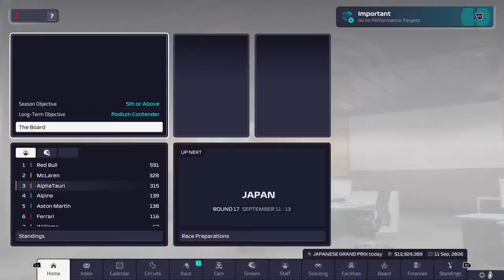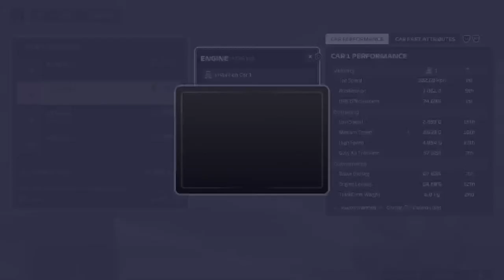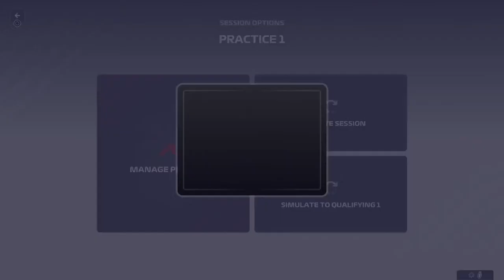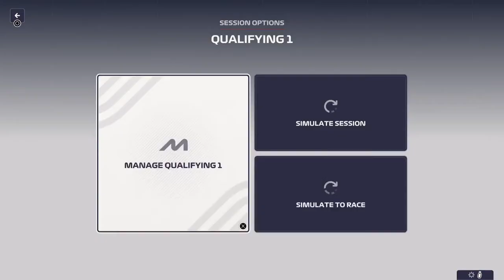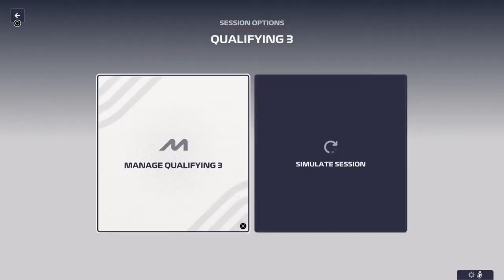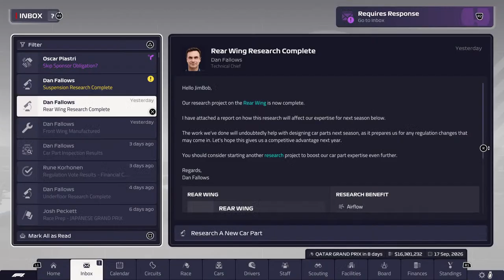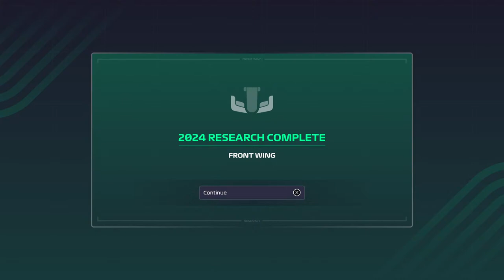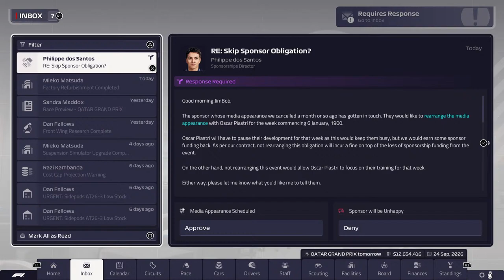Can We Keep Pace With McLaren? - F1 Manager 23 Hardcore [Alpha Tauri]: S04/17 - Suzuka